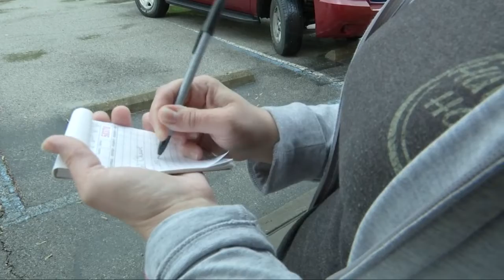Restaurant Chain Serving Community When Shelves Are Empty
One restaurant chain is helping communities across the nation get groceries when the shelves are empty at major grocery stores.